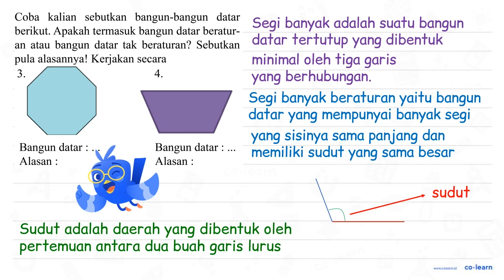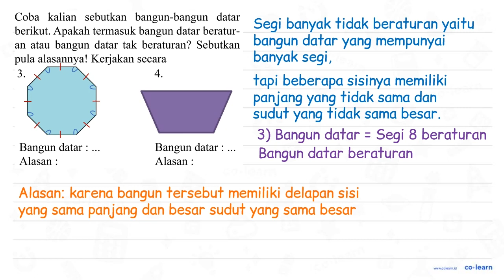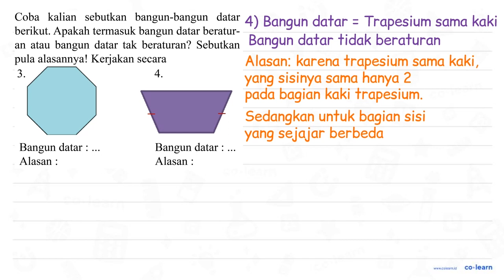Coba kalian sebutkan bangun-bangun datar berikut: Apakah termasuk bangun datar beratur- atau bang...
Coba kalian sebutkan bangun-bangun datar berikut: Apakah termasuk bangun datar beratur- atau bangun datar tak beraturan? Sebutkan an alasannya! Kerjakan secara pula 3. 4. Bangun datar Bangun datar Alasan Alasan

Topik atau Materi: Segibanyak (Luas dan Keliling) - Bangun Datar - Geometri - Matematika Kelas 4 SD - K-13 Revisi

00:00 : Bedah Soal
01:00 : Konsep, rumus dan pengertian Segibanyak (Luas dan Keliling)
01:18 : Langkah penyelesaian soal
01:29 : Jawaban akhir
01:59 : Penutup